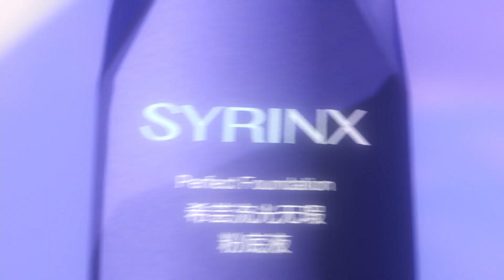Syrinx Perfect Foundation 希芸流光无瑕粉底液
希芸流光无瑕粉底液
质地轻盈，妆感自然不假面，
拒绝出油闷痘，持妆控油，上妆柔焦，轻松打造底妆高级感

专研复合精华配方，美肤养肤，细腻贴肤；
独特X-Fine技术，持妆持色，整日精致在线。用前摇一摇，妆效更完美！